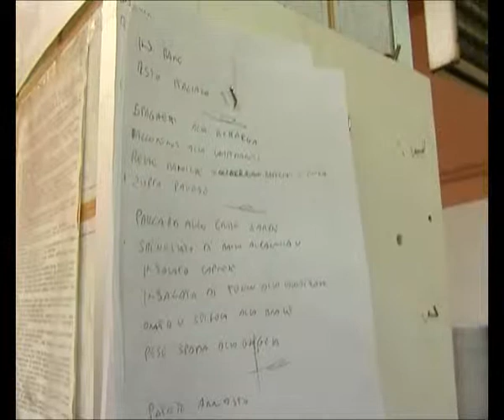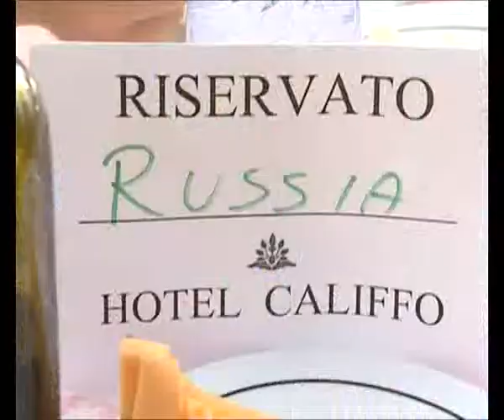ИТАЛИЯ 9 ПАСТА 2 58